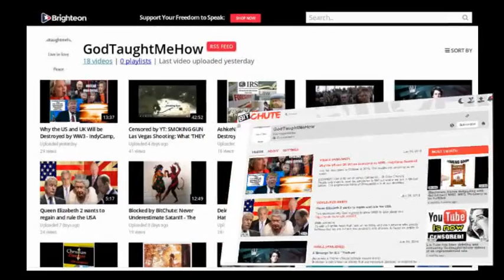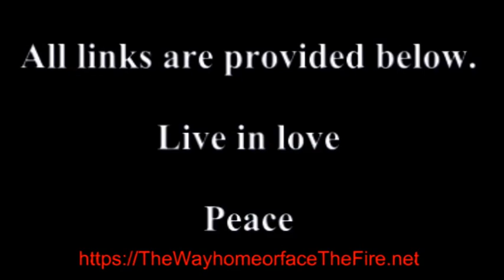TREASON COUP ALERT! Election Fraud: Gen. Flynn, Lt. Gen. McInerney, the Kraken - 305th Battalion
READ THE LINKS BELOW WHILE YOU STILL CAN

Election, fraud, Flynn, Mcinerney, Powell, Wood, coup, treason,  Kraken,